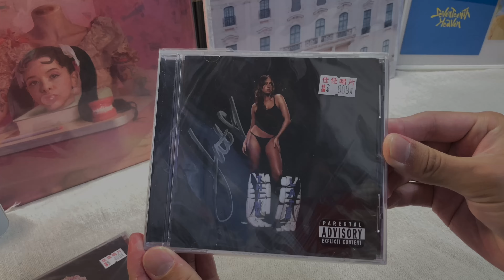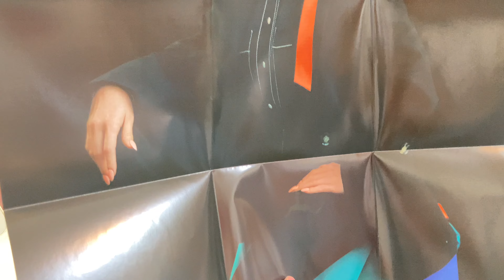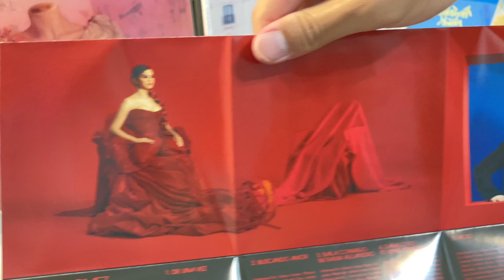Selena Gomez Revelación Deluxe Edition cd unboxing unboxing selenagomez revelación ￼